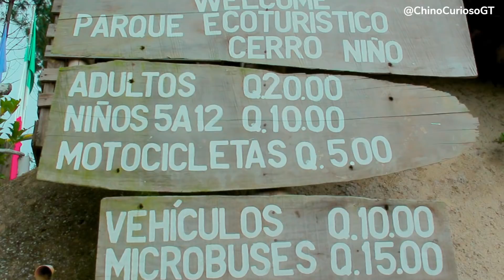📍 Conoce el Parque Ecoturístico CERRO NIÑO en Pastores Sacatepéquez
🔴 Conoce el Parque Eco Turístico “CERRO NIÑO” , Ubicado en Pastores Sacatepéquez, un lugar con mucha naturaleza.

⚡ Que GENIAL verte por aquí AMIGO o AMIGA🤗

✅ Hola, Soy Chino y este es un canal con entretenimiento a lo chapín y de muchos viajes, te invito a dar un tour por mi canal.
⚠️ Envíame un mensaje desde Instagram o Facebook  si quieres darme una sugerencia.